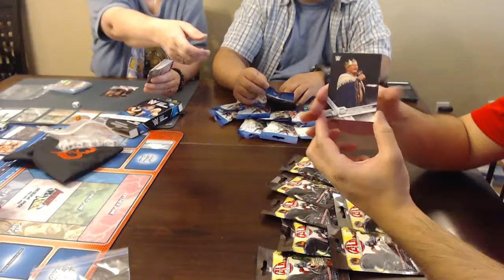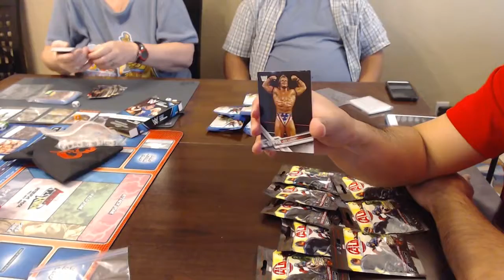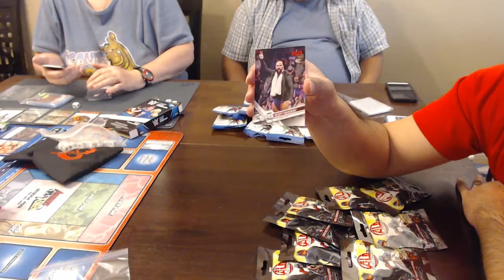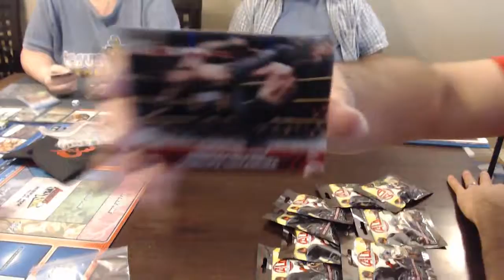Unboxing Christmas presents & donna opening WWE Topps trading cards 2017 12 25 12 14 50